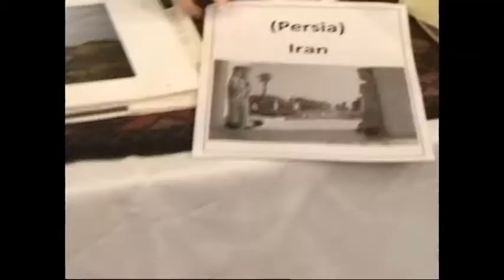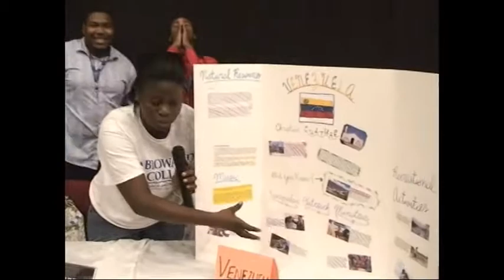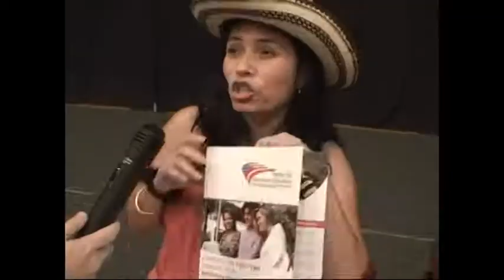North Campus Multi Cultural Festival - 2011